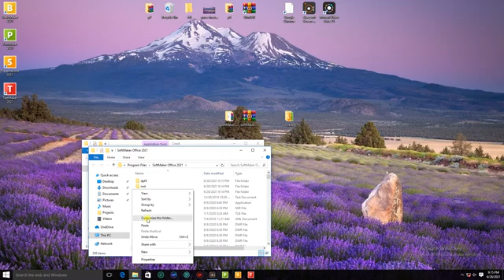SoftMaker FreeOffice 2021 Installation on Windows | Free alternative to Microsoft Office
⛔ PASSWORD - Be7c

softmaker office review,softmaker office profesional key,SoftMaker Office crack,SoftMaker Office key,softmaker office profesional,softmaker office 2018